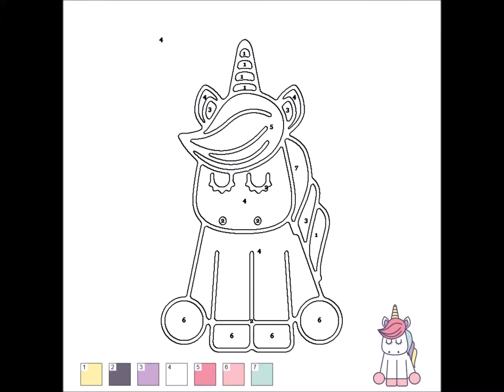Bible verse coloring pages